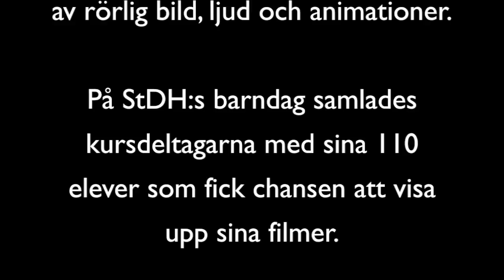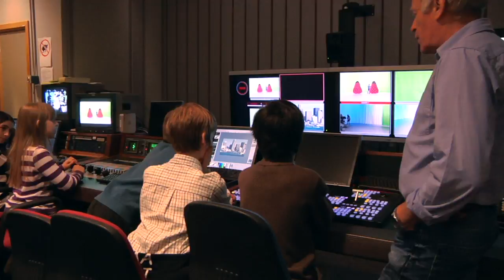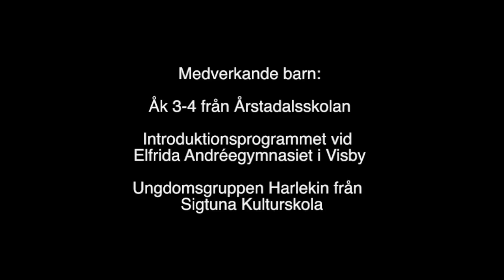Digipeds barndag - 20130418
Studenterna på fristående kursen Digiped (årskull 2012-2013) skapade en heldag termin två, för de barn som de jobbat med under kursens gång.

Barnen fick komma till skolan och se sina filmade alster, drama och animationer, på stor duk i Biografen. De fick också ta del av vad skolan har att erbjuda genom att medverka i workshops ledda av Stockholms dramatiska högskolas lärare, professorer och personal.

Studenter på Barnet i dokumentären har filmat och intervjuat: Karin Berglund och Lotten Slätt
Pär Holmberg har klippt
Bengt Söderström har gjort musiken